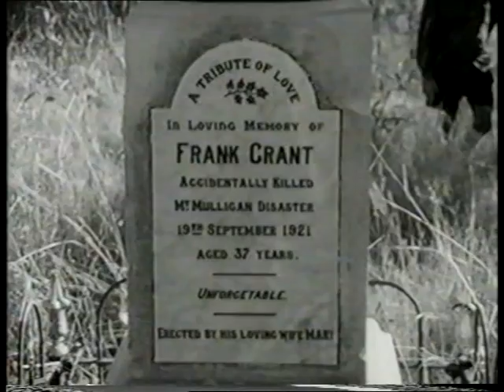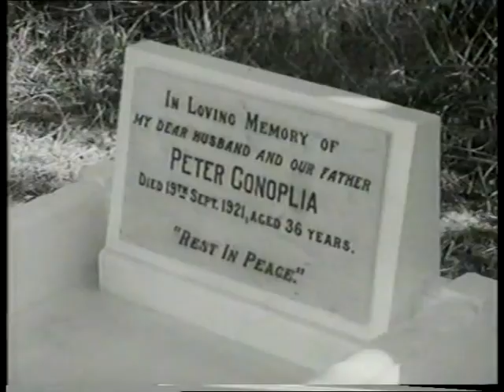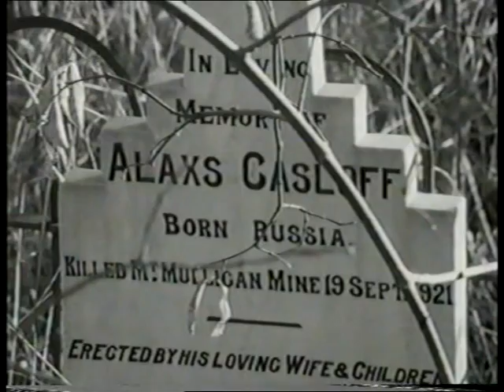TOO YOUNG TO DIE - PART 2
Too Young to Die

75 miners died in a coal
dust explosion at Mt. Mulligan.

In 1971, as a new young TV director, I was sent to a remote part of Queensland to see if a documentary could be made to commemorate the 50th anniversary of Australia's worst mining disaster.
It didn't look hopeful,the town was gone and the elderly residents spread all over Queensland.
However one name kept recurring.."Mrs Wardle". I was told by locals not to leave until I had spoken to her.
After seven days searching, I recorded our first meeting and it became the commentary for the film.
A most remarkable woman.

Produced & Directed
Michel Pearce

Executive Producer
Bruce Buchanan

Special Effects: Les Conley

Designer: Jack Montgomery

Editor: Richard Bruce

Sound: Fred Pickering

Photography: Tony Wilson

Script Assistant: Tracey Ellison

Research: Margaret Yardy

Thanks to North Interior Exploration Pty. Ltd.
and Australian Village Wilberforce.

ABC NATIONAL TELEVISION